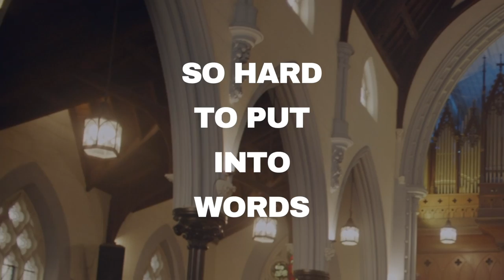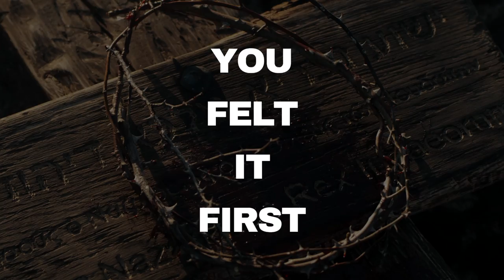Matt Hammitt - Church Hurt (Official Lyric Video)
Lyric Video for "Church Hurt" by Matt Hammitt.

Listen to "Church Hurt" and download the free seven-day devotional “Life After Church Hurt.”

CHURCH HURT Lyrics
(Written by Matt Hammitt and Sam Hart)

I still talk about it
I say I let it go
But when those four walls fall
They can crush a faithful soul
I used to be so trusting
I hung on every word
I thought I found my family
And then my whole world turned

When I felt that church hurt
So hard to put into words
Feeling stranded abandoned
Thought we would end up
With heaven on earth
Instead of this church hurt
We found ourselves down in the dirt
All of us imperfect people
Under a steeple
Just trying to do God’s work
And then there was church hurt

And lately I’ve been asking

Did I really put my faith
In someone higher than a person
In something bigger than a stage

I’ve felt the kiss of Judas
My heart has been betrayed
But if we’re being honest
Lord, we’ve treated you the same

Cause you felt that church hurt
When your blood and tears hit the earth
When you were stranded, abandoned
All just to hand us heaven on earth
I know your heart hurts
I know that you felt it first
But you love imperfect people
Under a steeple
And you did the work
To heal this church hurt

Lord, heal your hurt church